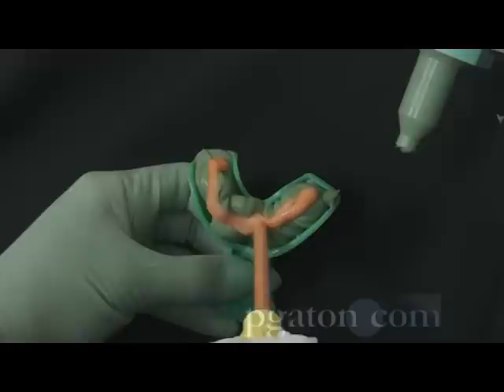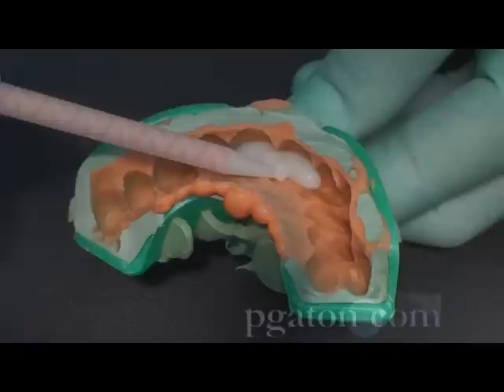Protemp tm 4 Temporization Material 3M ESPE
realizacion y adaptacion de un puente provisional con el material Protemp tm 4 Temporization Material 3M ESPE